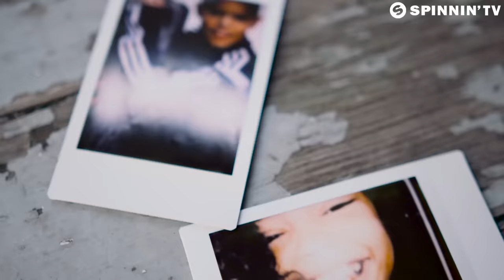R3HAB & KSHMR - Strong (Official Music Video)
R3HAB & KSHMR - Strong is OUT NOW!

Invigorating sounds by a collab that promises to work wonders. For sure, R3hab and KSHMR deliver gold with this vocally fuelled electro tune, building up their vibe with nice meandering melodics before a straightforward electro anthem kicks in. Huge and overwhelming, Strong is nothing less than the title suggests. Big one!

Directed By: Tyler Yee
Produced By: Abby Vo
Cinematography By: Alex Payne
Edited By: Alex Wiltz & Brian McClurg